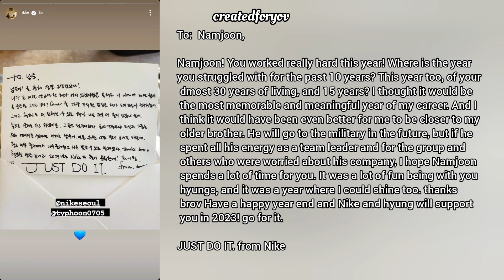BTS RM ✨ instagram story (221214)